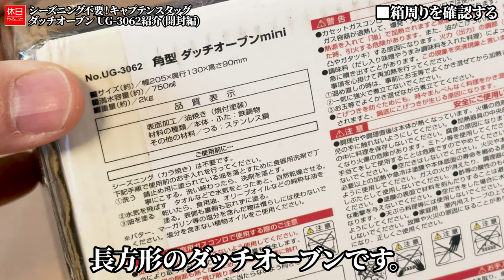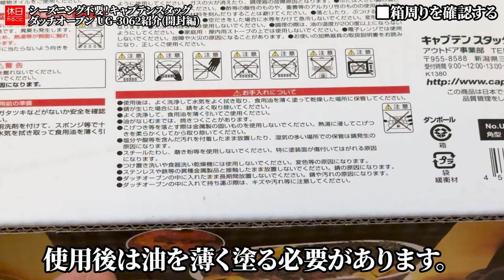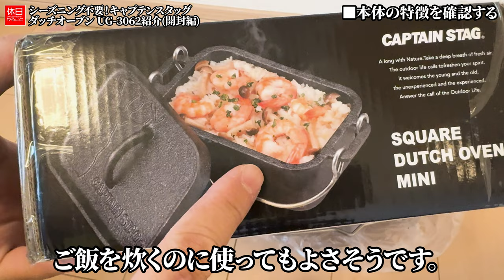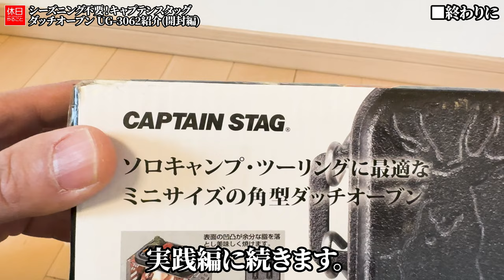1503-1【キャンプ】【4K】シーズニング不要！キャプテンスタッグ(CAPTAIN STAG) 2019年モデル ダッチオーブン UG-3062紹介(開封編)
キャプテンスタッグ(CAPTAIN STAG) ダッチオーブン UG-3062を紹介します。
重量は約2kgです。サイズは約205×130×90cmです。
使用前は洗剤で洗えば使えます。使用後は油を薄く塗る必要があります。

目次：
0:00:00 ■はじめに
0:00:22 ■箱周りを確認する
0:01:40 ■ギアを開封する
0:02:18 ■蓋の特徴を確認する
0:03:01 ■本体の特徴を確認する
0:04:04 ■終わりに

ギアの詳細はこちら：

[NEW]
キャプテンスタッグ(CAPTAIN STAG) ダッチオーブン UG-3062